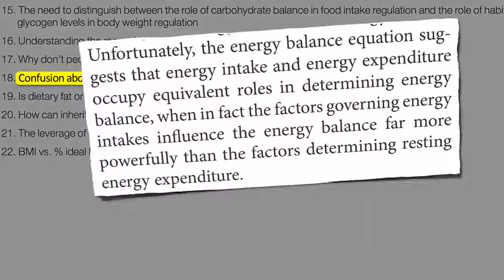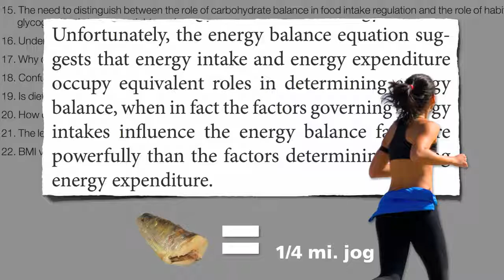weight loss diet || HEALTH & FITNESS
It gives you a complete look at the science behind gaining and losing weight, so you can finally follow straightforward, precise steps to burn away stubborn body fat. fast ...   for more info .    check here

2 week diet system™ is backed with a 60 Day No Questions Asked Money Back Guarantee.

The Two Week Diet is a new weight loss program which aims to help users lose weigh SAVELY in a short period of time .